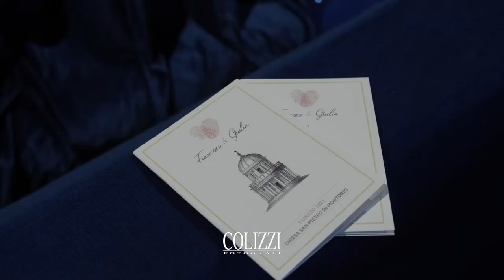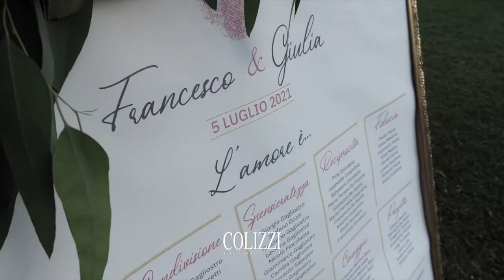Video Matrimonio Roma - San Pietro in Montorio e Villa Dino - COLIZZI FOTOGRAFI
Video di matrimonio nella Chiesa di San Pietro in Montorio e ricevimento nella location di nozze a Roma sull'appia Antica Villa Dino ricevimenti.